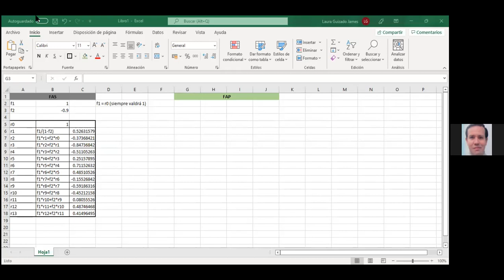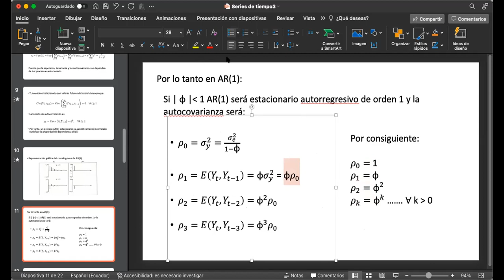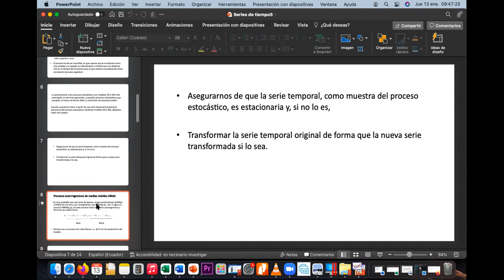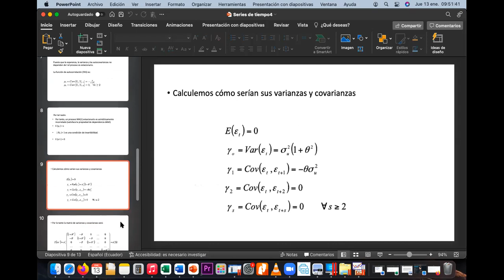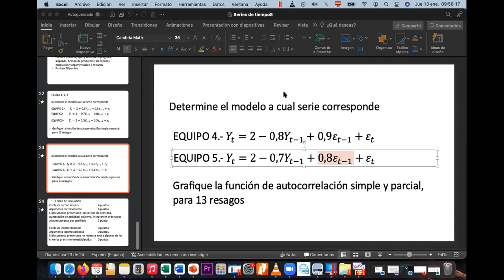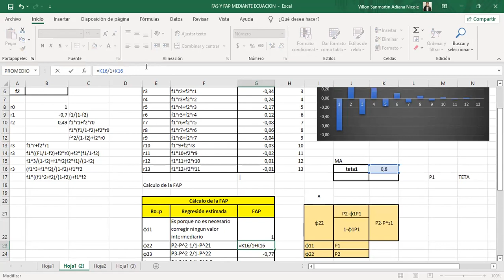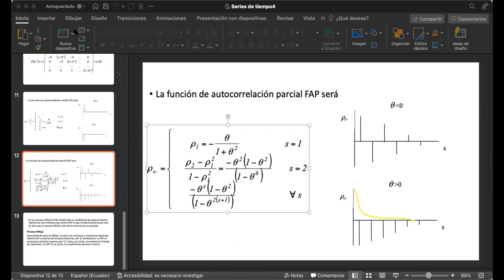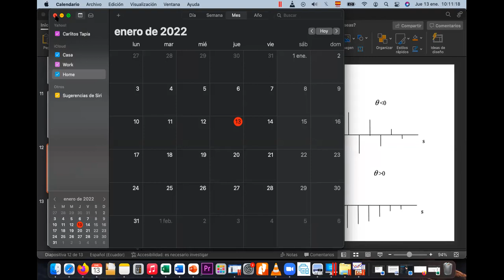Expocisión de taller ARMA 1,1, función de autocorrelación